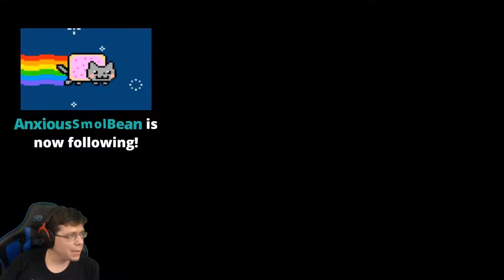Wilford Brimley Attacks! -Hollow Knight #5